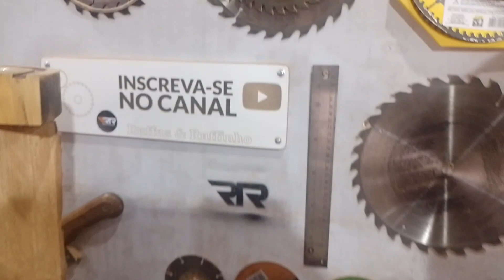NÃO deixe de fazer a troca de óleo do seu COMPRESSOR